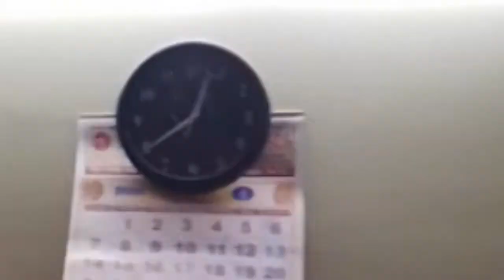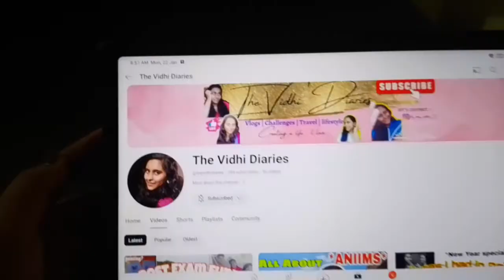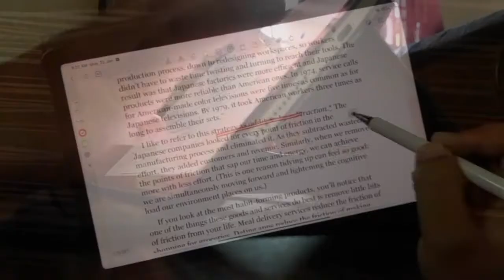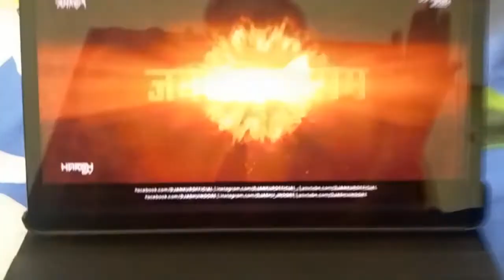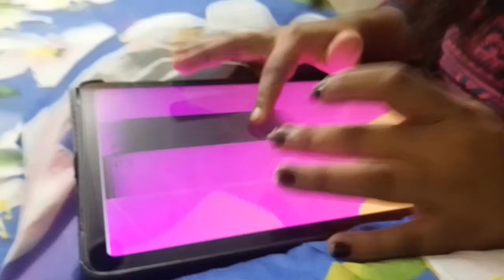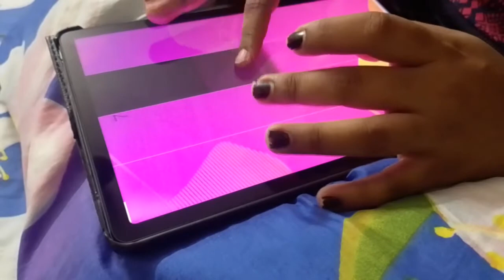DAY IN MY LIFE |VLOG| Ram Mandir Pran pratishtha|Home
Music Credits -